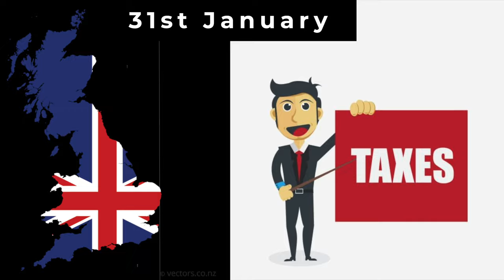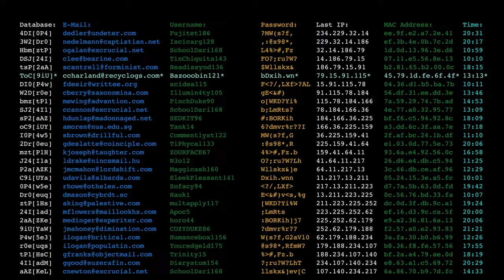How To Be More Productive And Procrastinate Less: 2 IDEAS FOR SUCCESS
We all like to know how to be more productive and procrastinate less. And the more we search for ways to make that happen, the more tips, tricks and hacks we come across. To simplify matters, we will only look at TWO principles. Applying the first principles will make you immediately more productive and exploring the second one will help you beat procrastination.

🔖 QUICK GUIDE
00:00 Introduction
00:42 Why Productivity Matters
01:55 Productivity
04:05 Procrastination
05:16 Benefit Now